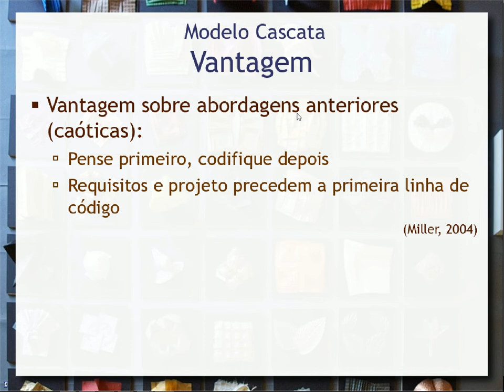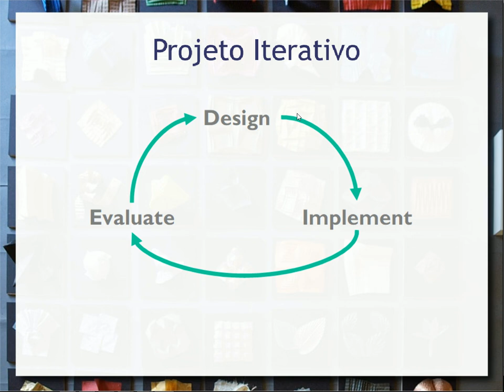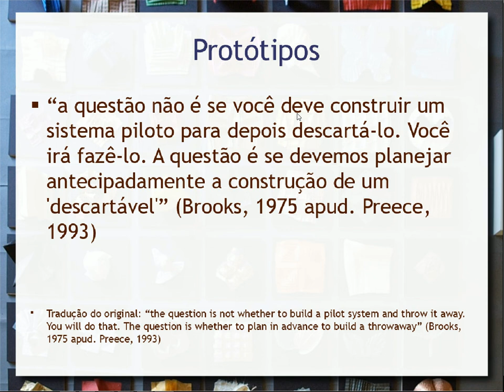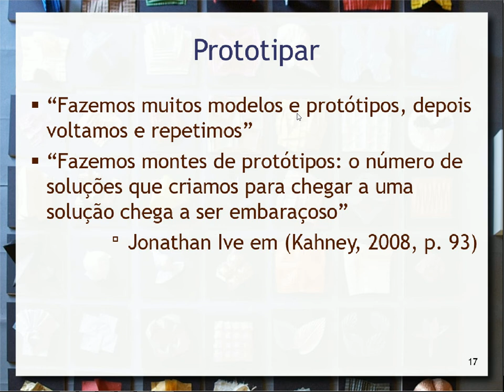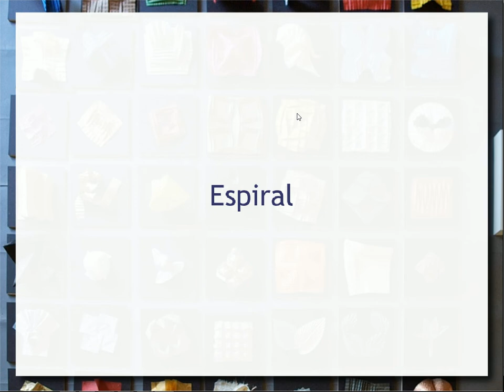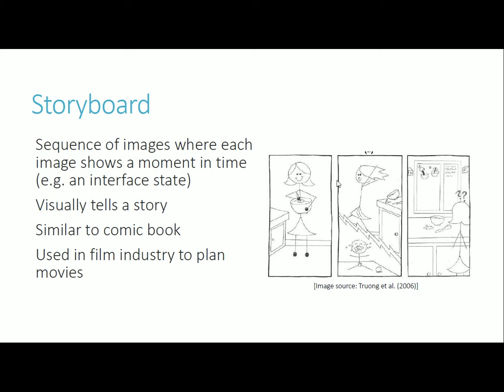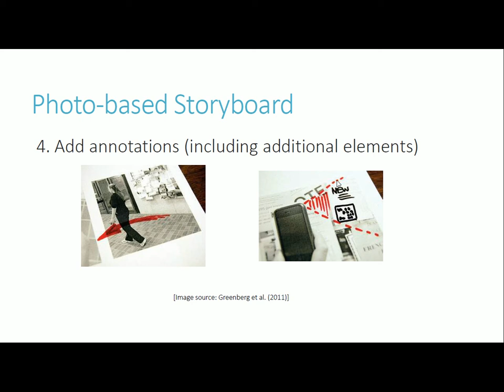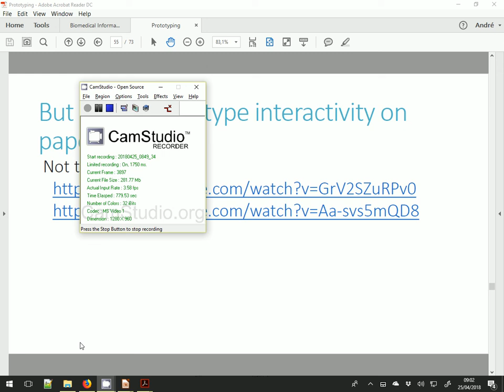Modelos de Processo e Prototipagem - Aula 15 - Informática e Saúde 2018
Noções básicas de processo de desenvolvimento de software e modelos de processo. Software aqui é tratado de uma forma ampla, ou seja, pode-se considerar qualquer artefato voltado à saúde. Modelo em cascata, modelo iterativo, prototipagem e modelo espiral. Experiência de prototipagem no Museu Exploratório de Ciências da Unicamp. Princípios de prototipagem; prototipagem em papel; storyboard: técnicas, tomadas e narrativa no storyboard. Apresentação da prototipagem como estratégia para a construção de um protótipo de simulação em saúde.